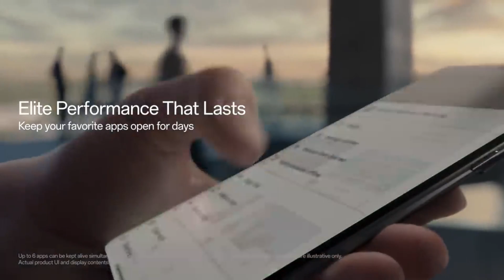One Plus 12 Review & First Look | Flexi Gadgets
In this video you know about - one plus 12 review & first look

► Amazon Deals

one plus 12 unboxing
oneplus 12 review
one plus
best smartphone under 70k
new launched smartphones
launched smartphone